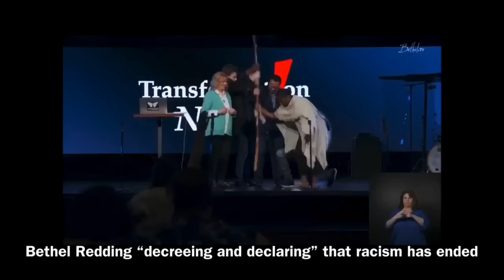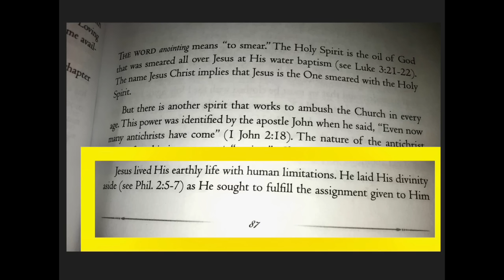8 Solid Worship Bands (Instead of Bethel, Hillsong or Elevation)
Justin Rae of SoundInWorship.com and the Sound In Worship Facebook group, recommends 8 solid worship bands who offer biblically correct lyrics. Justin also discusses why we should avoid Bethel, Hillsong, Elevation, and IHOP music, and how to approach your church about their song list.

Please follow Sound In Worship on Parler.